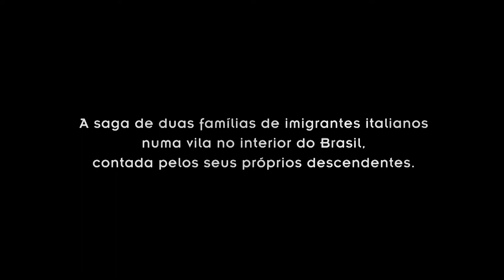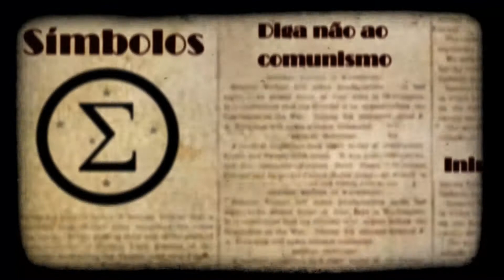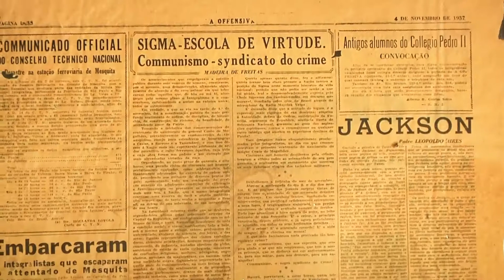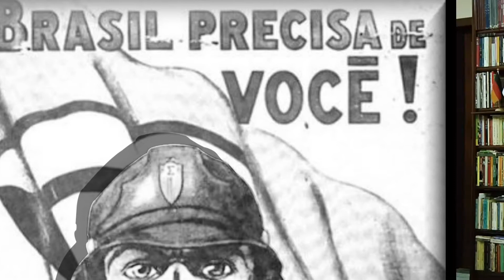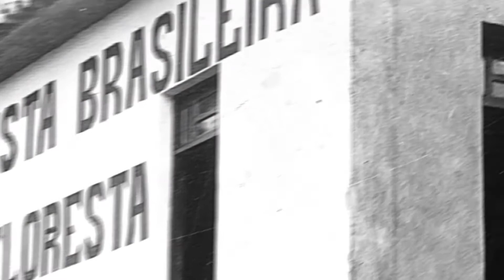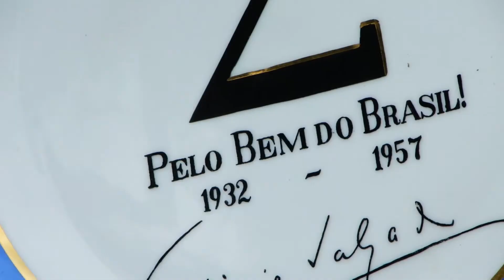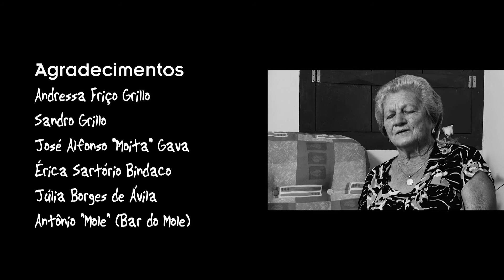O que Bererico vai pensar?